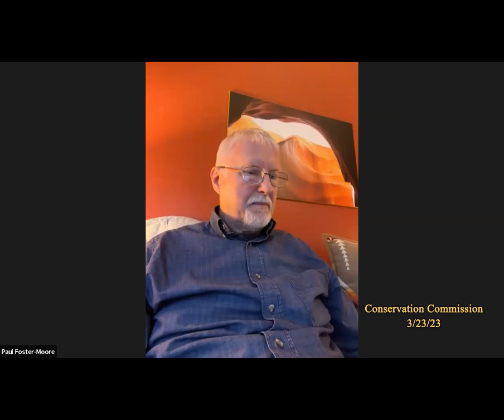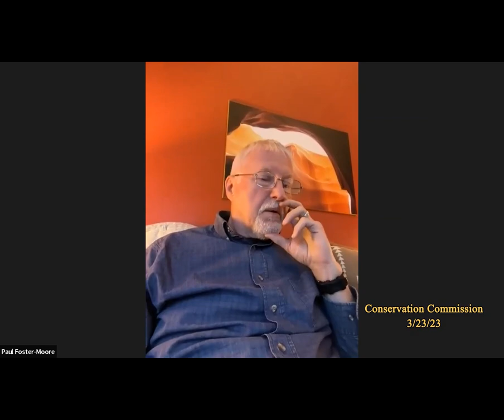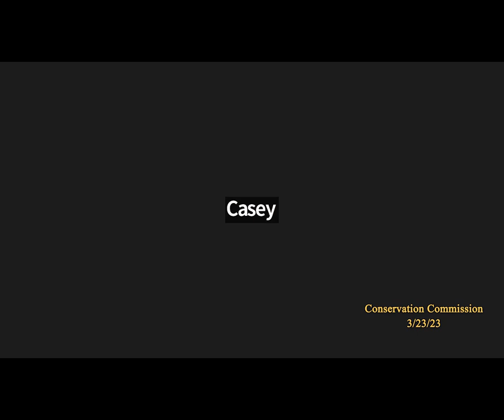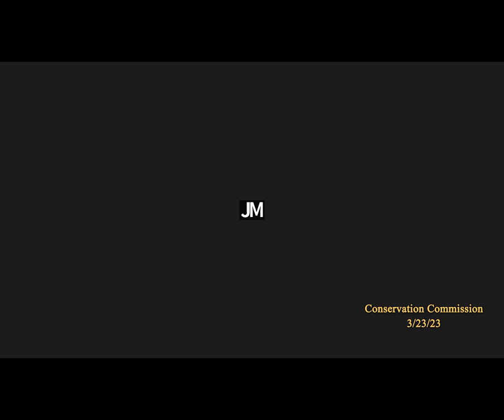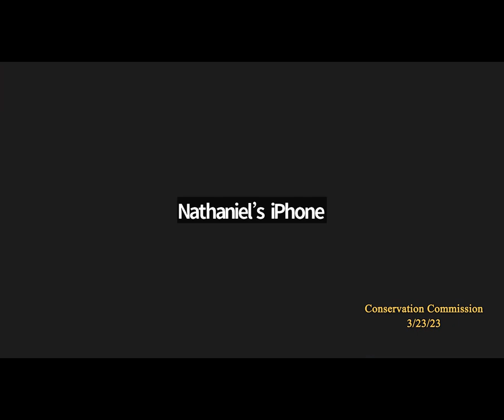Northampton Conservation Commission 3/23/23